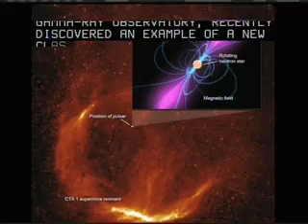This Week @ NASA 10-24-08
This Week At NASA

SHUTTLE UPDATE  KSC
When Space Shuttle Endeavour travels to the International Space Station next month, Chris Ferguson will command the seven-member STS-126 crew. This will be Ferguson's second journey to space. He logged more than 12 days as pilot for the September 2006 STS-115 mission that successfully restarted assembly of the ISS.

Chris Ferguson: The internal volume of the space station has just about doubled since I was last there, just under two years ago. So, internally the volume is getting larger and Im looking forward to seeing that. We have a multi-purpose logistics module well be bringing up with us and attaching it to the space station so well have that internal volume as well.

Other members of the STS-126 crew are Pilot Eric Boe, and mission specialists Steve Bowen, Don Pettit, Shane Kimbrough, Heidemarie Stefanyshyn-Piper, and Sandy Magnus. She'll trade places aboard the station with Greg Chamitoff, who'll return to Earth aboard Endeavour.

STS-126 is scheduled to launch the evening of November 14.

RIVER JOURNEY  GRC
Full-scale components of the Ares I-X test rocket designed and manufactured at the Glenn Research Center were showcased for media prior to their journey to the Kennedy Space Center. The components represent the size, outer shape and mass of the second stage of the rocket. They'll travel from the Wellsville, Ohio Intermodal Facility on a 12-day trip to Kennedy, where they'll be integrated on the Ares 1-X test rocket scheduled for launch next year. Ares is the launch system that'll power NASA astronauts back to the moon.

GAMMA RAY CONFERENCE  MSFC
Northern Alabama became the center of the gamma-ray universe with the sixth Huntsville Gamma-ray Burst Symposium. Experts in gamma-ray astronomy from 25 nations discussed the latest science findings from NASAs Swift and Fermi missions. Fermi, the world's most powerful gamma-ray observatory, recently discovered an example of a new class of pulsar that only "blinks" in gamma rays. Both Fermi and NASA's Swift satellite study phenomena like pulsars, black holes and cosmic rays that help scientists understand the origins of the universe.

MOTIVATING MISSION  HQ (KELO)
Astronaut Mike Fossum went on a different kind of mission recently in Watertown, South Dakota. The Sioux Falls native took part in Space Days 2008, an annual event where students and teachers from around the state participate in hands-on educational activities in science, math and technology. They also visit with experts in fields like aerospace, aeronautics and earth science. Fossum, who earlier this year helped bring components of the Japanese Kibo Laboratory to the International Space Station on mission STS-124, encouraged youngsters to prepare for the future and follow their dreams  like he did.

Mike Fossum: "If this kid can go up to be an astronaut and fly in space on two space missions and hopefully more, you know theres no dream thats too outrageous."

NASA 50th ANNIVERSARY: October 29, 1998  STS-95 Launch (John Glenn)
Ten years ago in NASA history, 77-year-old John Glenn returned to space aboard shuttle Discovery, making him the oldest person to fly in space.

Launch Announcer: "Booster Ignition and lift-off of Discovery with a crew of six astronaut heroes and one American legend."

During the nine-day science mission, the former U.S. senator was put through a series of experiments to investigate aging and spaceflight. Data on Glenn's metabolism, blood flow, bone and muscle density and other factors were compared to physiological data captured on his Friendship 7 mission in 1962 when he became Americas first astronaut to orbit the Earth.

And that's This Week At NASA!